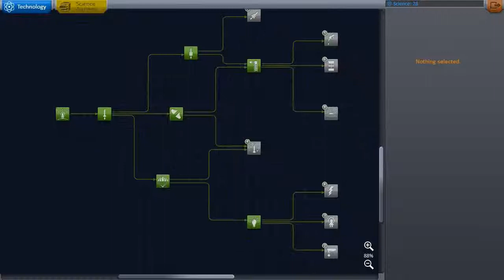Kerbal Space Program [Af06] - Reis Naar Minmus!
In Kerbal Space Program krijg je de vrijheid om je eigen ''Space Program'' op te zetten. De bedoeling is dat je zelf bepaald wat je gaat doen en hoe je dat wilt aanpakken. Zo kan je je eigen raketten, vliegtuigen en ruimtestations bouwen en lanceren!

Vandaag gaan we op een tripje naar Minmus nadat we Mun missie proberen te redden!